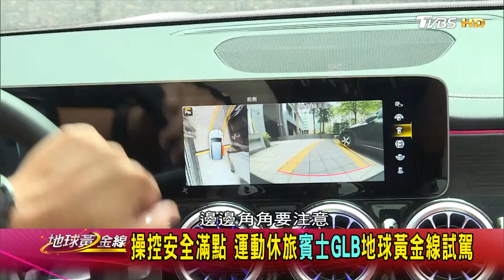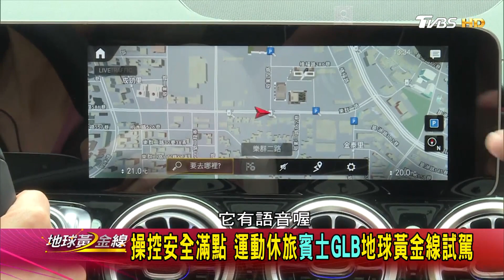M-Benz GLB 操控安全滿點 運動休旅地球黃金線試駕 試駕 地球黃金線 20200515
●●●地球黃金線●●●
【地球黃金線】官方頻道馬上訂閱✔✔